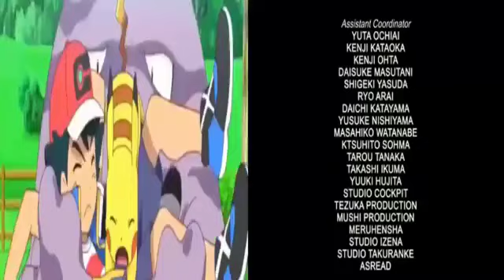Maestro Pokemon Ending Para El Episodio 4 Karaokemon Vamos A Viajar